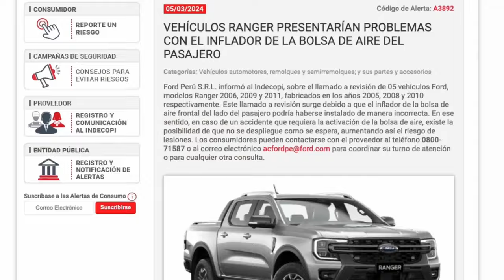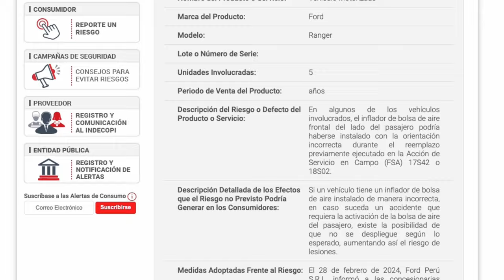¡ALERTA! Fallas de fábrica en la nueva Ford Ranger 2024 ⛔️⚠️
Atención compradores de la nueva Ford Ranger 2024: ¡No compren sin antes ver este video! ⚠️❌

En este video, revelamos las fallas de fábrica que han sido reportadas por varios usuarios de la flamante Ford Ranger 2024.

¿Te encuentras entre los afectados?

Descubre los problemas más comunes que aquejan a este nuevo modelo.
Conoce las posibles soluciones que ofrece la marca.
Evita dolores de cabeza y toma una decisión informada antes de comprar.
No te pierdas este video informativo y comparte la información con tus amigos.